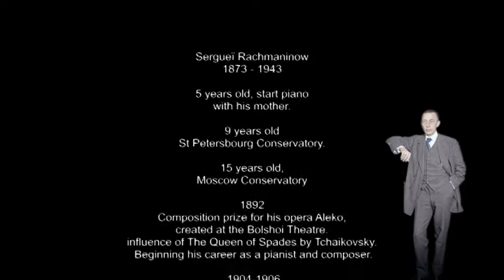Sergej Rachmaninoff Prelude op. 32 Nr. 12 Сергей Рахманинов - Explorer of Emotions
“Explorer of Emotions“ the new series of Moving Classics TV
Сергей Рахманинов - Explorer of Emotions Исследователь эмоций

There is a strong personality behind beautiful music. The composer looks deeply into our soul. In our new series, we present the person who has created the masterpiece.

“Sergei Rachmaninoff” – Prelude op. 32 Nr. 12
Video Concept: Pascal Barnier
Piano: Anna Sutyagina
Camera: Lothar Hauck